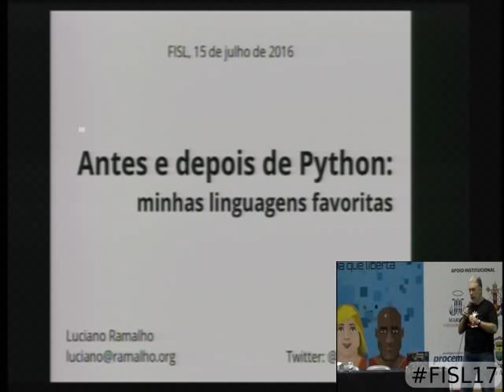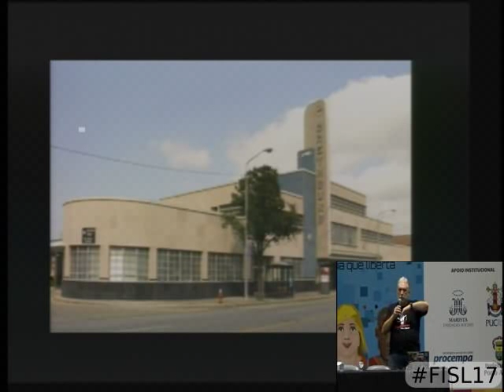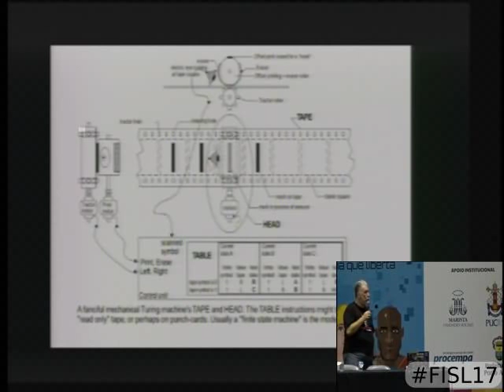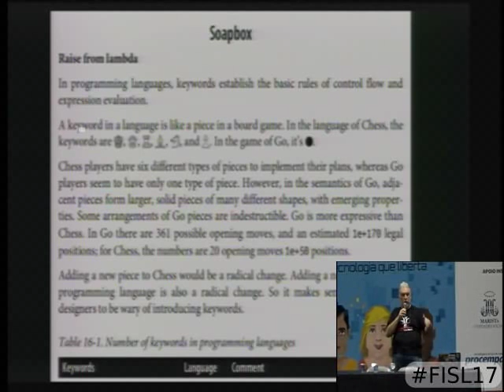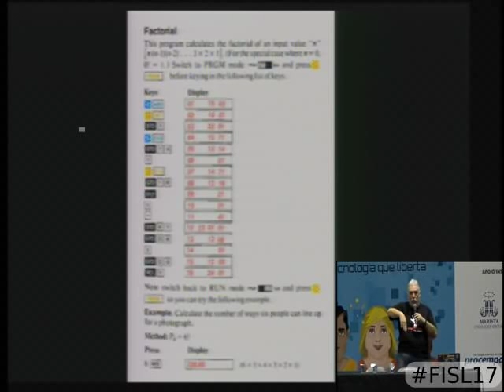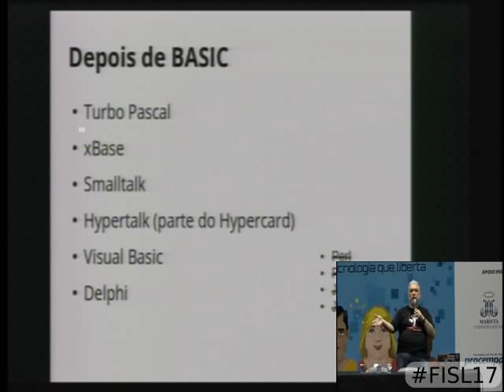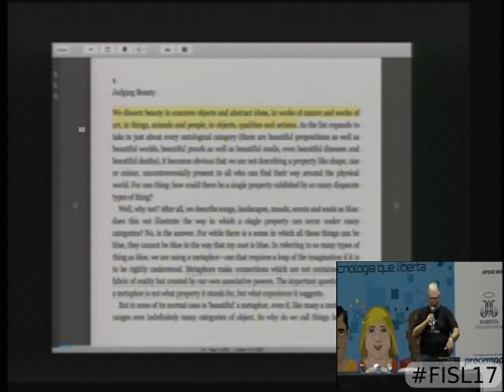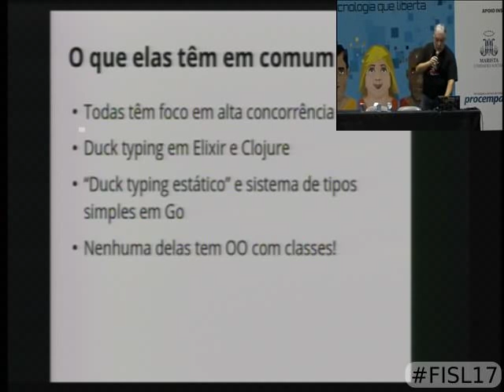Antes e depois de Python: minhas linguagens favoritas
Em 38 anos de programação trabalhei com várias linguagens, até encontrar Python e ficar mais tempo com ela do que com qualquer outra até hoje. Agora q  ue finalmente terminei de escrever o Python Fluente, estou ativamente pesquisando novas linguagens. Esta palestra é um panorama de linguagens que quero usar no curto prazo, e uma reflexão sobre outras que eu já usei ou continuo usando.

Esta será uma apresentação bastante subjetiva porque linguagens de programação são produtos culturais, como músicas, filmes e livros. Discussões interessante sobre produtos culturais se dão no plano da estética -- o domínio da beleza e dos gostos pessoais.

Fatores técnicos podem no máximo vetar esta ou aquela linguagem em um determinado projeto. Mas uma linguagem de programação é uma interface entre pessoas e máquinas. E a escolha da "melhor" interface sempre será subjetiva. Pode perguntar para quem usa vi ou Emacs.

Luciano Ramalho